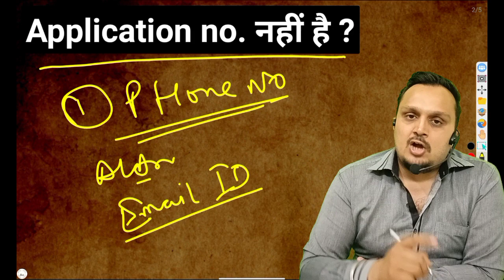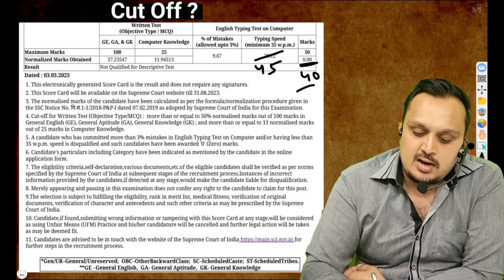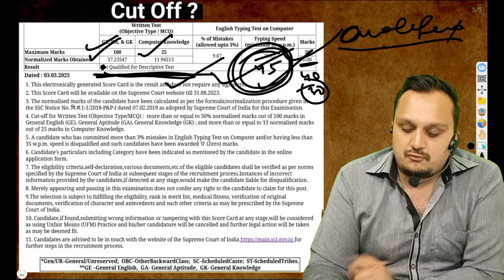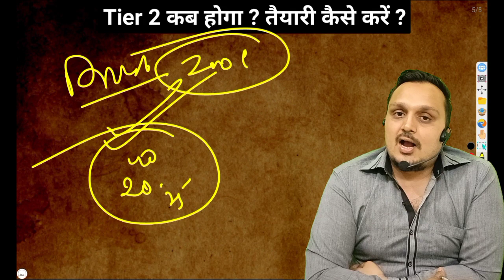sci jca result 2022 out|supreme court junior court assistant result |sci jca result kaise checkkaren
hello everyone in this video Anuj Kumar your mentor going to discuss on supreme court junior court assistant result latest update.

supreme court junior court assistant result check kaise karen,
sci jca result check kaise karen,
sci jca 2022 cut off,
sci jca descriptive paper cut off,
junior court assistant in supreme court,
supreme court,
jca result supreme court,
sci junior court assistant result 2022,
sci junior assistant result 2022,
supreme court assistant,
supreme court result news 2022,
supreme court result date 2022,
supreme court latest news 2022,
supreme court jca result news 2022,
supreme court jca result date 2022,
sci jca latest news,
sci jca update,
jca sci result 2022,
sci jca expected cutoff 2022,
junior court assistant result 2022,
supreme court jca typing result,
sci jca expected result date,
junior court assistant result date,
supreme court junior assistant exam result 2022,
junior court assistant exam result,